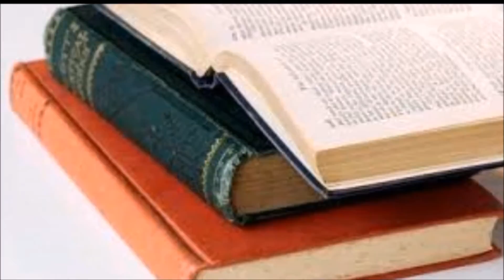วันนี้พี่มิ้นท์ใช้ดอกหอมกุ้งสด ค่ะเครื่องปรุงดอกหอมผัดThai herbs for health